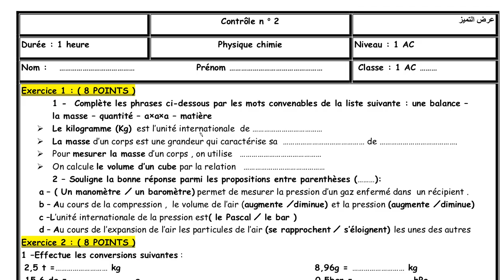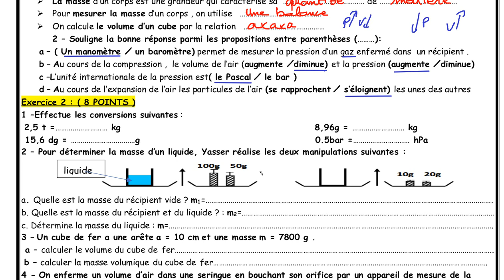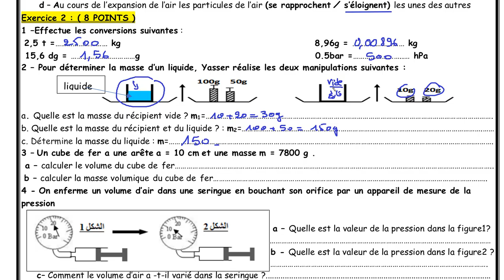فرض الفيزياء رقم 2 للسنة الأولى اعدادي الدورة الأولى خيار فرنسية 2022 نموذج 1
فرض محروس رقم 1 للسنة الأولى اعدادي الدورة الأولى (نمودج 1)
السنة الأولى إعدادي تصحيح الفرض الثاني في مادة الفيزياء للدورة الأولى
فرض محروس رقم 1 للسنة الأولى اعدادي خيار فرنسية
فرض الفيزياء رقم 2 للسنة الثالثة اعدادي الدورة الثانية خيار فرنسية 2022
فروض الأوبلى إعدادي الدورة الأولى | الفرض 1 الدورة 1 مادة اللغة العربية الثانية إعدادي نموذج1